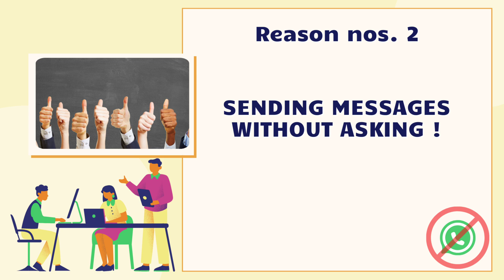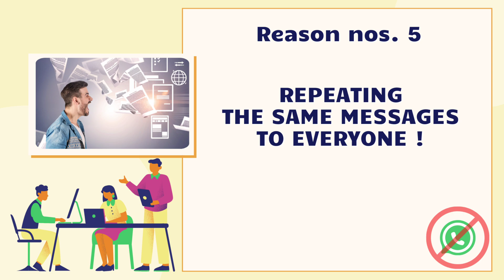Why did WhatsApp Ban my number or account? How to avoid WhatsApp ban? Best & Free 2024 Guide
Discover the definitive guide to understanding WhatsApp bans in 2024 and learn essential strategies to prevent them. In this video, we uncover the key reasons behind WhatsApp bans, including the risks associated with frequent number changes for bulk messaging and the importance of obtaining consent before sending messages.
Learn practical tips on timing your messages effectively to avoid triggering WhatsApp's algorithms and the dangers of using unauthorized free messaging tools. We also discuss the impact of repetitive message copying and pasting on account security.
Stay informed and proactive with our expert advice on maintaining compliance with WhatsApp's policies while maximizing your messaging capabilities. Whether you're a casual user or a business looking to leverage WhatsApp for communication, this guide will equip you with the knowledge to safeguard your account and ensure a seamless user experience. Watch now to protect your WhatsApp account and avoid unnecessary disruptions!

Part 3 : "How to unban any permanent or temporary banned WhatsApp Account or number in 1 day? Best WA Sender"

Note:
We do not support Bulk messaging and anything that is against the policies of WhatsApp Inc. Kindly do not use it for SPAMMING or BULK Marketing which are strictly prohibited. This software is developed only for personal use / official business usage and not for any kind of bulk messaging.

Queries Solved in this video:
WhatsApp Customer Support
Excellent support
Video Tutorial
whatsapp business complete course
whatsapp business marketing
WhatsApp Business Series 11
whatsapp marketing tutorial in hindi
whatsapp marketing strategy for small business
"Whatsapp Bulk Messaging"
"Whatsapp Par Sab Ko Ek Sath Message Kaise Bheje"
"whatsapp marketing tool"
"bulk whatsapp sender"
"whatsapp marketing"
"whatsapp tricks"
"whatsapp broadcast"
"Whatsapp Bulk Messaging Sender"
"Bulk Messaging Sender"
"Bulk Messaging"
"WhatsApp Marketing Shoftware 2022"
"WhatsApp Marketing Shoftware"
"WhatsApp Bulk Sender Free"
"WhatsApp Bulk Sender"
WA Sender Free plugin install
How to use WA Sender Extension in PC for bulk messaging
How to recover whatsapp banned account
How to protech whatsapp account from getting banned

🔎Keywords🔎
wa sender
wa sender tutorial
wa sender free
wa sender latest
Wasender 3.0.0
wa sender pro
wa sender fail contact not found
wa sender whatsapp server and bulk sender
wasender free license key
wasender activation key generator
free whatsapp marketing software
free whatsapp marketing
free whatsapp marketing tool
free bulk whatsapp marketing software free
whatsapp messenger
wa sender free bulk messaging
whatsapp bulk sender software free
wa sender
wamessager
whatsapp sender
bulk message sender
bulk whatsapp sender free
wa rocket sender
free bulk whatsapp sender
wa sender free
whatsapp bulk message sender free chrome extension
free bulk message sender
wa whatsapp
wa plugin
web sender
self sender
waweb
whatsapp web
whatsapp web login
www whatsapp web
wp web
watssap
install whatsapp
whatsapp direct
https www whatsapp com web
www whatsapp com web
whatsapp web apk
www whatsappweb com
whatsappweb com
whatsapp direct message
web whatsapp com login
whatsapp without saving number
whatsapp wap
www whatshap web
whatsapp xxx video
whatsapp send a message
wts web
send a message on whatsapp
wa business
whatsapp web in
send whatsapp message without saving number
wa me link
whatapp web com
whatsapp message without saving number
whatsapp broadcast
my whatsapp web
whatsapp web page
what whatsapp web